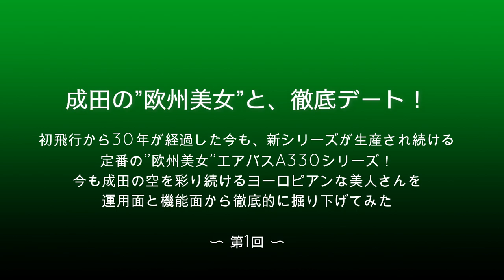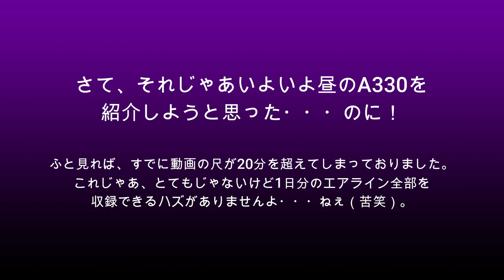【成田空港】スタイル抜群！成田で逢うことのできるエアバスA330シリーズを徹底的に眺め尽くそう（第1回・朝の成田で逢えるA330たち）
”絶世の美女”の名をほしいままにしていた悲劇の4発機・エアバスA340が定期便の所定機材として成田の空を去ってから、早いものでもう3年・・・。今もその美し過ぎる姿を懐かしく思い出す方も多いかとは思いますが、そんなA340とは”姉妹機”としてほぼ同時に開発されたA330は、今もバージョンアップしながら製造が続けられている”名機”です。そして、時代がA350へと移り変わった今も、数多くのエアラインが朝から晩まで数多く成田の空へと飛ばしてくれています。そんなA330を、改めてじっくりと眺め尽くしてみたい・・・。今回の動画は、そんな想いから作り始めました。
「双発か4発か？」という、その一点の違いがここまで大きな差を生み出してしまったA340とA330・・・。こうした要素は、ともするとA340の悲劇性を語る時のみに使われがちなことですが、時代の流れとしっかり合致した設計と、生来の使い勝手の良さが、21世紀の今まで生産が続けられている大きな要因の1つであることも決して忘れることはできません。そして、ファン目線でいえば、何よりもお上品で洗練された美しいフォルム・・・。これも、本当に魅力的な要素ですものね。
そんなA330を徹底的に眺め尽くしてみようという今回の企画。まずは”成田の1日”を軸に、朝・昼・夜と順に取り上げて行き、その上で改めて、A330の特徴やバリエーションについて取り上げてみようと、まずは「朝のA330」から編集をスタートさせたのですが、なんといつものクセで、ご紹介がお昼にたどり着く前に尺が20分をオーバー・・・（苦笑）。そこで、とりあえずお昼と夜のご紹介と、機能やバリエーションなどのご紹介は別の動画として作り直させていただくこととし、まずは「朝編」だけで公開させていただくこととしました。ホント、毎度毎度ポンコツな編集で申し訳ございません。ゴールデン・ウィークのヒマつぶしはもちろんのこと、もし、成田にお出掛けになる機会がございましたなら、様々な飛行機たちに混じってヒョッコリと姿を見せる、この”美人さん”の姿を、どうぞじっくりとお楽しみ下さりますれば幸いです。